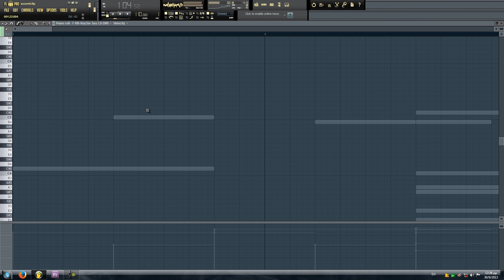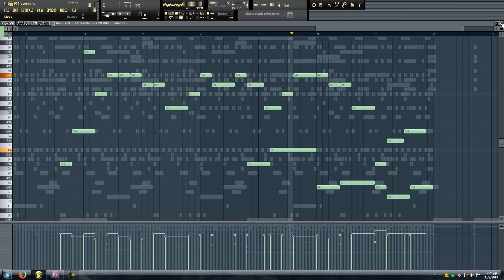Epic Cinematic music made using EWQLSO in FL Studio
Cinematic Strings 2
East West Symphonic Orchestra (kontakt)
Project Sam Orchestral Brass
Drums of War 2